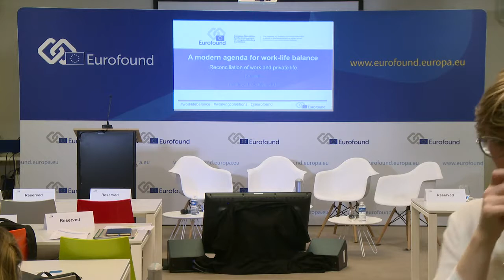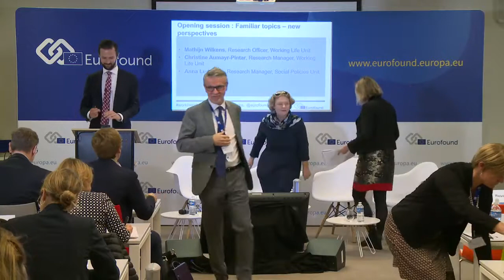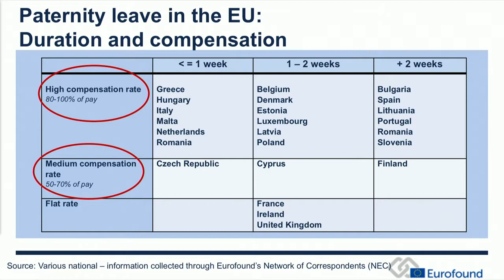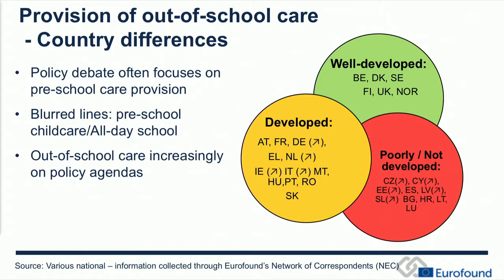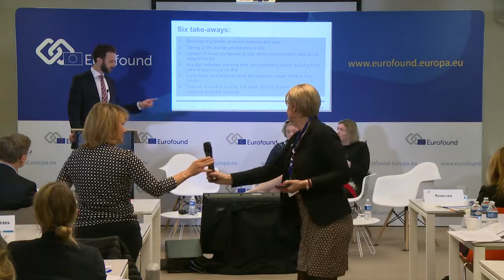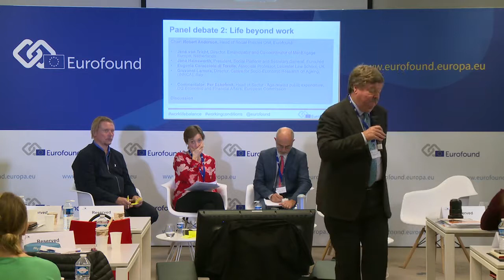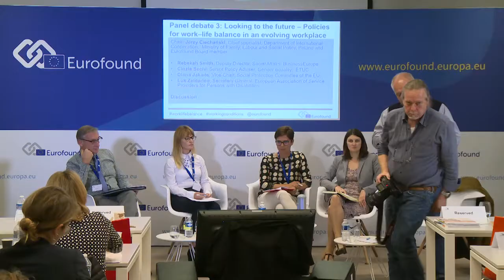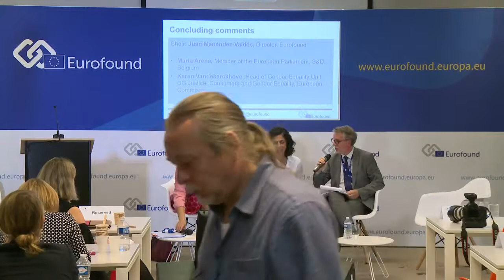AskTheExpert webinar: A modern agenda for work–life balance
This Eurofound event examined the challenges as well as the different tools and practices that can foster greater reconciliation of work and private life, such as better working conditions, flexible work arrangements, availability of quality care services, and measures to help reduce the gender pay gap. It will also be an opportunity to discuss how to make both legal and non-legal measures a reality on the ground in the context of the upcoming European Union Directive on work–life balance.